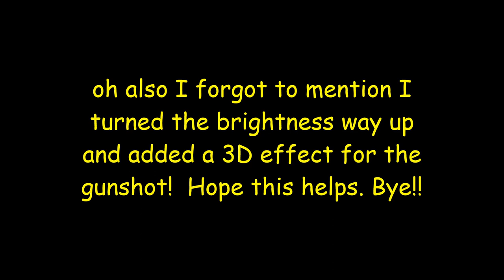LEGO Stop Motion Blood Tutorial!